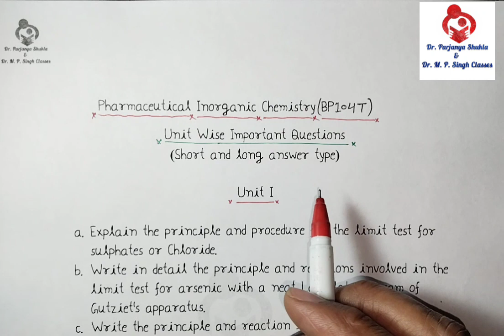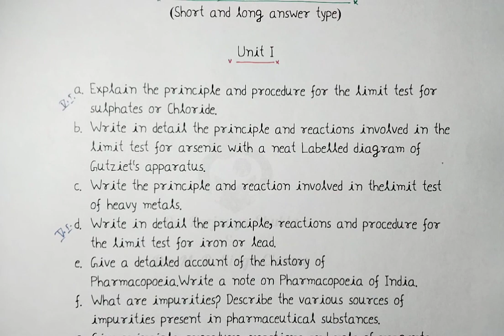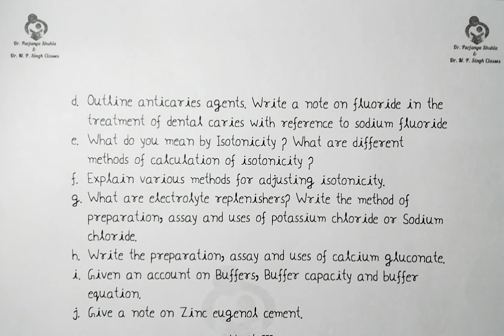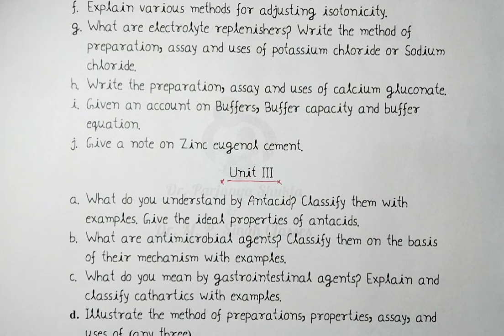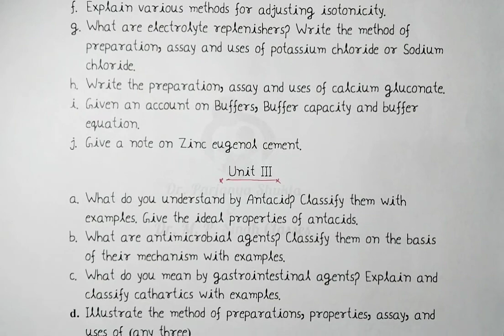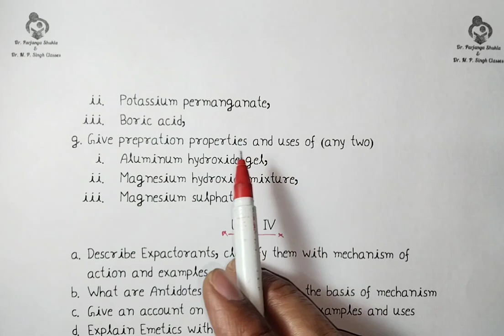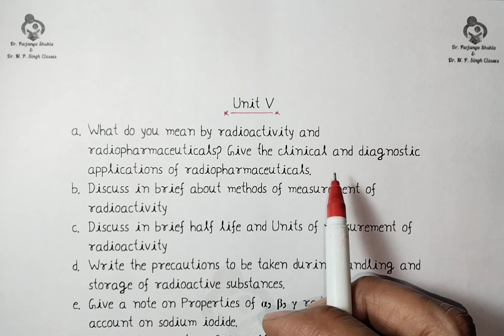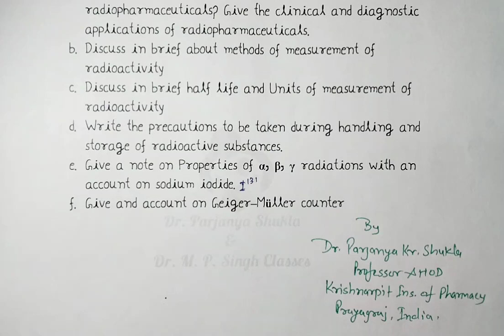Important Questions | Pharmaceutical Inorganic Chemistry | Unit Wise | BP 104T | With Discussion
In this Video We will Provide you Unit Wise Important Questions for Subject Pharmaceutical Inorganic Chemistry, Course Code BP 104T as per PCI new Syllabus. Video is Useful for B. pharm 1st Sem 1st Year.

For Answer go through Playlist Link of Pharmaceutical Inorganic Chemistry | B. Pharm 1 sem | BP 104T